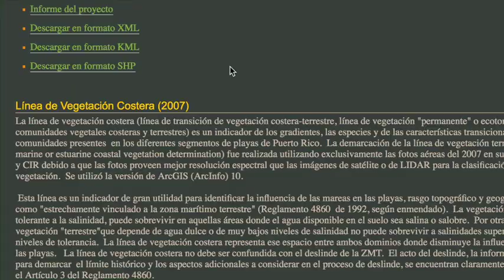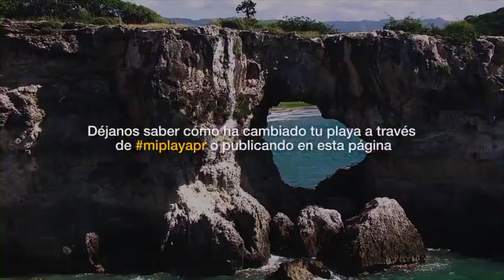PMZC: La Zona Marítimo Terrestre de Puerto Rico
Producido para el Programa de Manejo de la Zona Costanera (PMZC) del Departamento de Recursos Naturales y Ambientales de Puerto Rico (DRNA).
Este vídeo fue financiado parcialmente con fondos de la Agencia Nacional Oceánica y Atmosférica (NOAA, por sus siglas en inglés), aportación federal NA13NOS4190147.